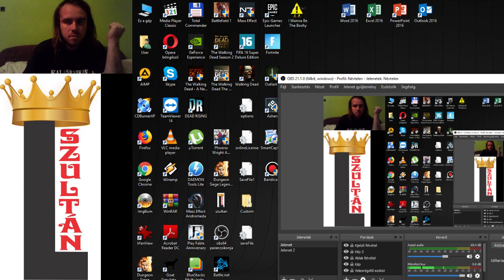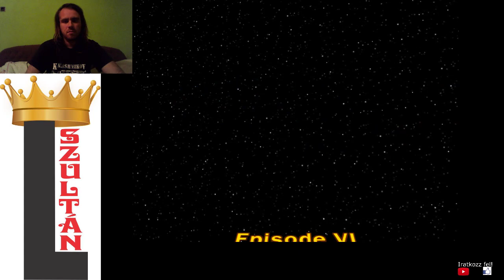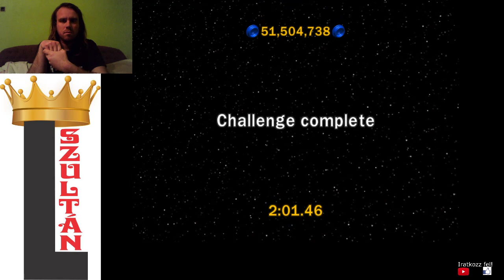6.1 FREE PLAY, CHALLENGE LEGO Star Wars The Complete Saga 100% végigjátszás #38